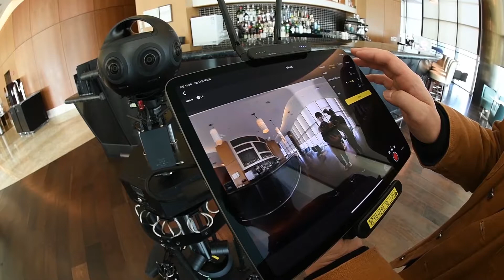서울시, 마이스 산업 인프라 가상현실로 구현한다!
서울시가 시내 주요 컨벤션센터, 호텔 등 마이스(MICE) 산업 인프라를 가상현실(VR)로 구현합니다.